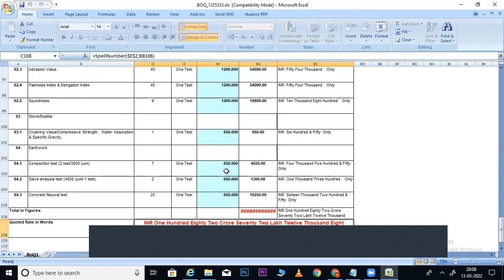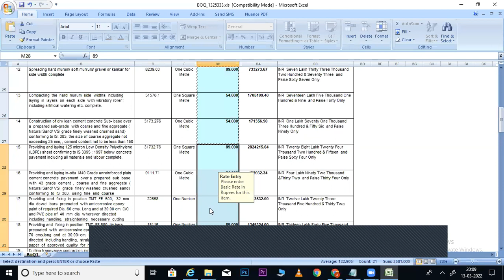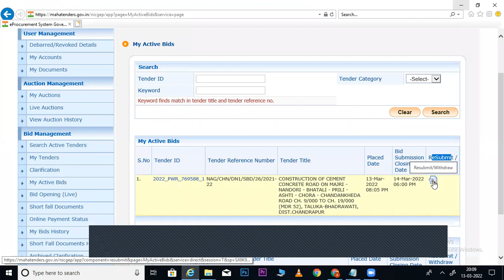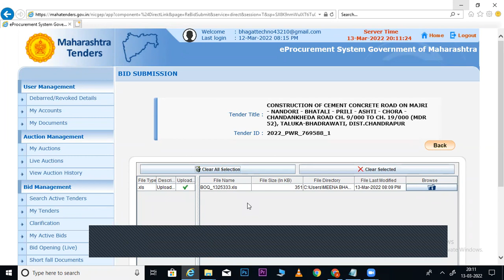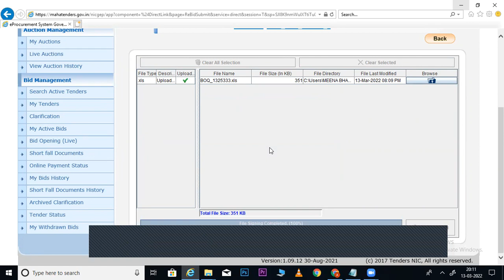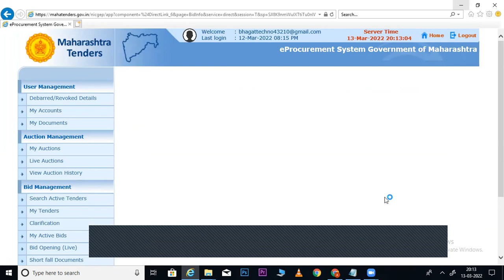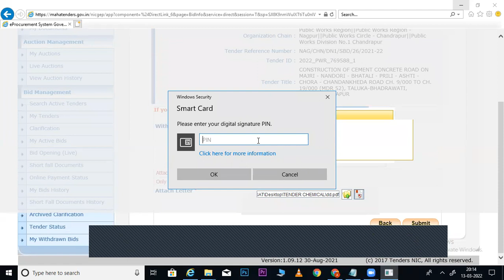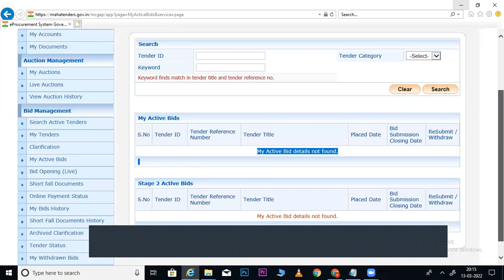TENDER RESUMBIT AND WITHDRAWL I ETENDER TRAINING